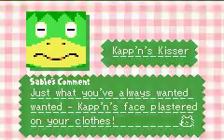Animal Crossing E Reader Card Series 4 D 14 Kapp'n's Kisser